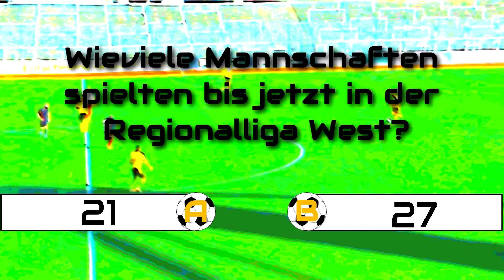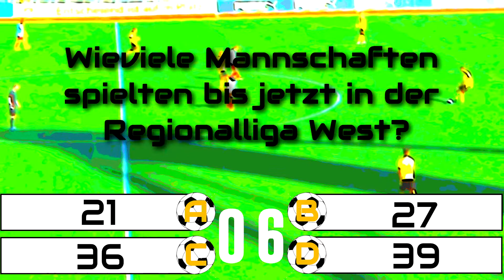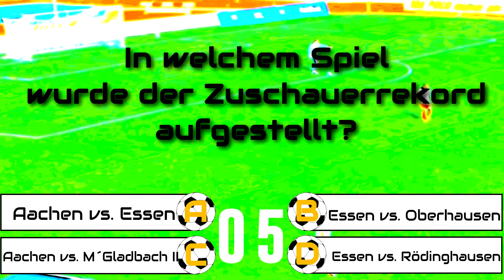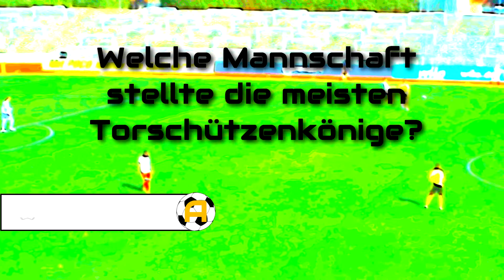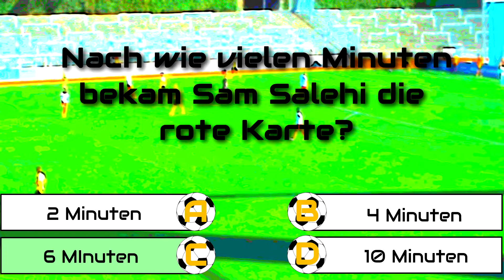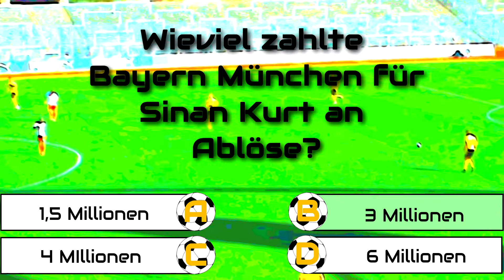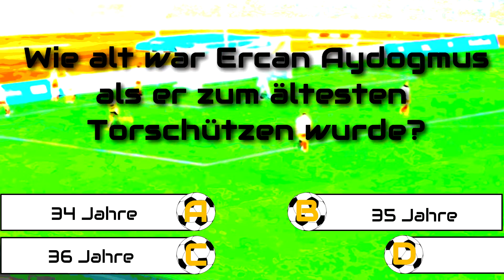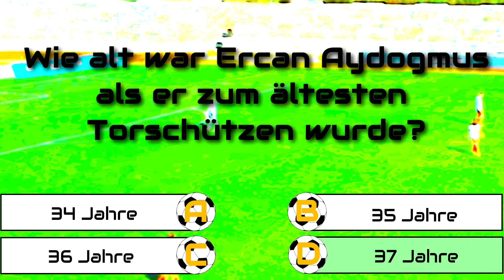Fußballquiz | Regionalliga West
Wie sehr kennst du dich in der Regionalliga West aus?
Hier erfährst du es. In diesem Quizz beantwortest du 10 Fragen die es in sich haben!
Kennst du alle Antworten?

Ihr habt bock auf Fussball und Games? Wollt euch mit gleichgesinnten austauschen?
Dann joined doch meinem Discordchannel und seid Teil der Community!

Super! Ein Like und ein Abo sind da der erste Schritt!
Falls ihr noch mehr tun möchtet könnt ihr mich auch materiell und/oder finanziell etwas zukommen lassen:
- Ihr wollt mir ein kleines Trinkgeld da lassen? Kein Problem
- Ihr seid auf der suche den den neusten Games und möchtet nicht viel ausgeben? Kauft beii Instant Gaming
- Auch auf meiner Amazon-Wunschliste werdet ihr fündig, um mich glücklich zu machen

Ich bin nicht nur auf Youtube unterwegs, auch besitze ich einen Twitchkanal, dort erwartet euch Livegaming und Talk mit mir